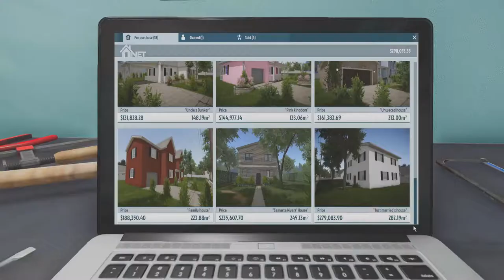House Flipper Bone Chilling Haunted House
House Flipper is a unique chance to become a one-person renovation crew. Buy, repair and remodel devastated houses. Give them a second life and sell them at a profit!